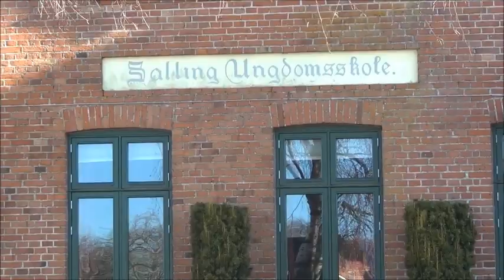D.U.N Feat Mugisho - Our Home (Official Music Video)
Lyrics as subtitles
D.U.N is a brand new music group from denmark.
in this track they are featuring Mugisho Ruboneka.